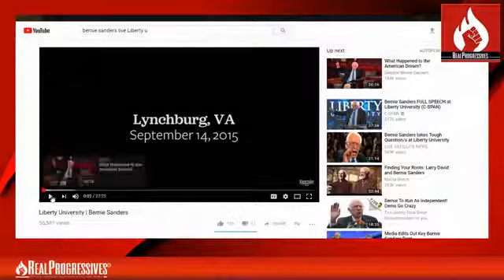Steve Grumbine / This time last year... the 2016 DNC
A look back at how far we have come and where we are going
Please, if you support our message: